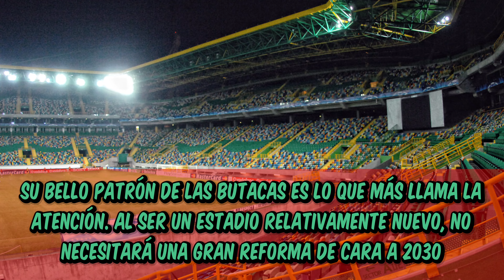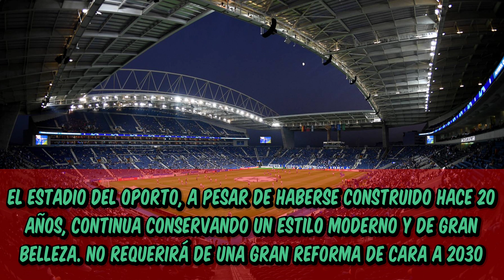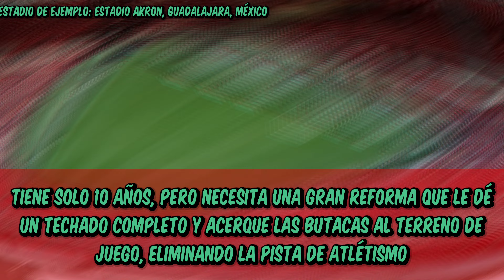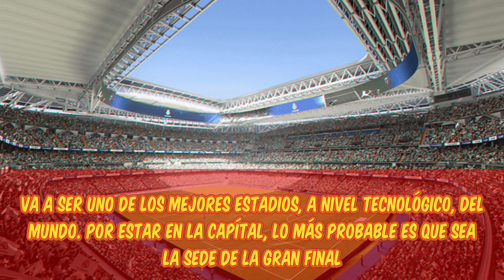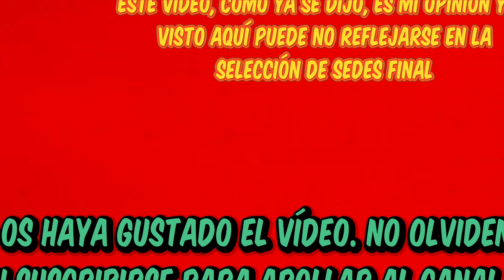Mi Opinión: Posibles Sedes de la Candidatura España-Portugal-Marruecos Mundial 2030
En este vídeo hago un listado de las sedes, por ahora fijas (abiertas a posibles cambios) de Portugal y Marruecos y mi opinión sobre cuales de las sedes preseleccionadas de España (De las 14, 11 serán seleccionadas) serán las elegidas. Para escoger sedes, me he basado en el estadio en sí, proyectos de reforma (en caso de haber), ubicación y posibilidades turísticas.